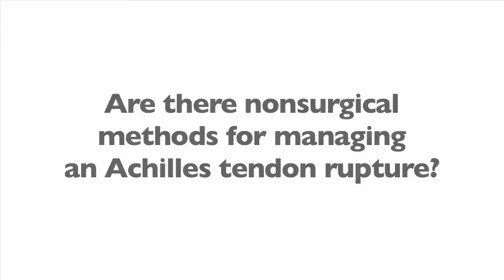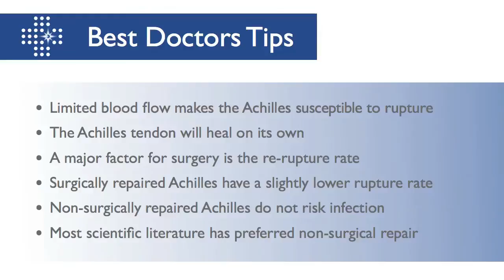Nonsurgical Treatment Options For An Achilles Tendon Rupture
Dr. Luks explains that most Achilles tendon ruptures do not require surgery because they will heal on their own. However, re-rupture risk is slightly higher than in patient's that choose to be surgically repaired.

Howard J. Luks, MD: You are running down the basketball court, you felt like you are shot in the back of your leg and you turned around and you check the court and you found out that no one was pointing a gun at you.  You most likely rapture your Achilles tendon.  It is a very common injury.

There is an area within the Achilles tendon that has very limited blood flow.  Therefore we suffer these micro tears or micro trauma to these areas as a result of our sports and activities and it makes that area very susceptible to tearing because it has a very poor ability to repair itself.

The most frequent question that then follows when you are in my offices, "Is surgery necessary for my Achilles tendon rupture?"  The scientific literature has really started to swing towards nonoperative or nonsurgical management of most Achilles tendon ruptures.

Many people do not require surgery for their Achilles because it turns out the Achilles tendon will heal quite well on its own.  The major differences between surgery and nonsurgical management is the re-rupture rate, that is, when will it tear or will it tear again.

In the nonsurgically managed group, the re-rupture rate is slightly higher than the surgically repaired group.  However, nonsurgically managed patient has 0 risk of infection and an infection in the region of your Achilles tendon can be a nightmare.